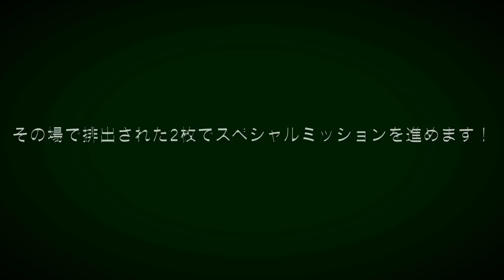【その場で排出されたシリーズ④ ラストはまさかのウルティメイトファイナル決戦⁈】［リクエストバトル］ウルトラマン◆フュージョンファイト #490 ★×6 ULTRAMAN Fusion Fight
4回目のその場で排出されたシリーズです(・∀・)
そして、今回がラストミッションです(*≧艸≦)

ラストに相応わしい⁈排出でした(*≧艸≦)

◆メイン◆
ウルトラマンジード《ウルティメイトファイナル》［C5弾 N］

◆サポート◆
ウルトラマン80［C5弾 SR］

◆カプセル◆
ゾグ（第2形態）
ファイブキング

⚫︎キメラベロスにフュージョンライズ

◆ミッション◆
『ウルトラマンジード ウルティメイトファイナルとファイト！』

◆対戦相手◆
ウルトラマンジード《ウルティメイトファイナル》

ULTRAMAN GEED
ULTRAMAN ORB